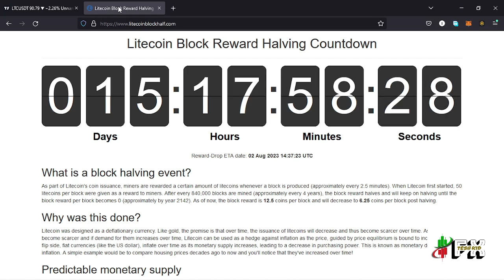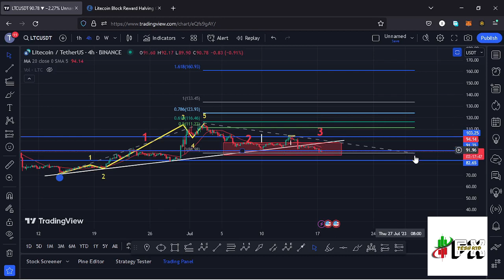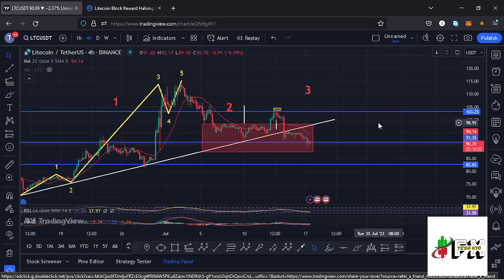🚨LITECOIN (LTC) AM STILL BULLISH [HERE IS WHY] ||NEXT TARGETS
🔥 Get up to 30,000USDT on Bybit when you register and trade